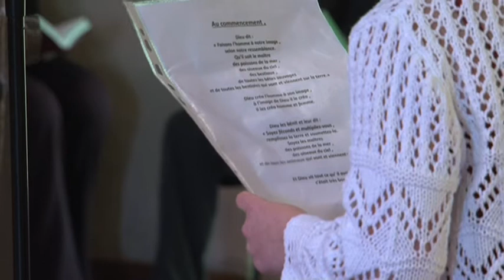Cérémonie de mariage de Céline & Mika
ou 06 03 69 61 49.

Quelques plans extraits d'un film de mariage (mairie, église, apéro).
Prises de vues, montage, réalisation : ALZA production.